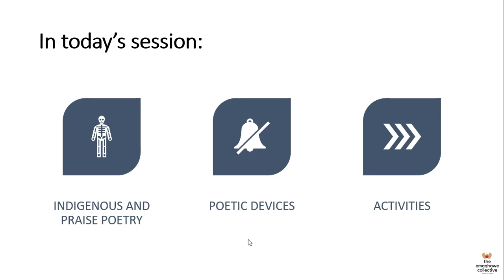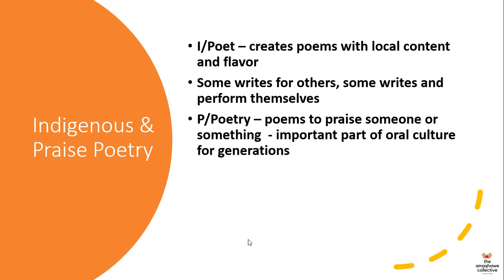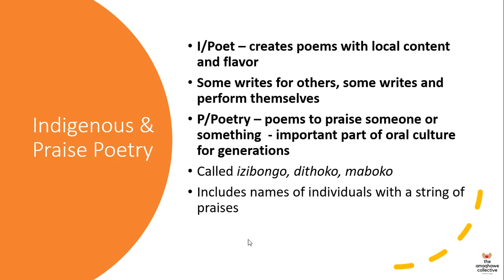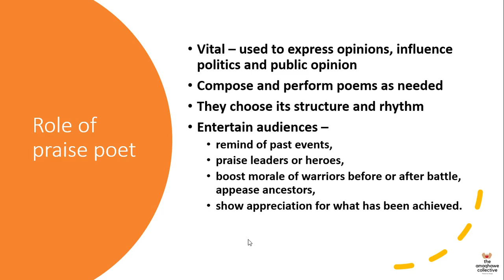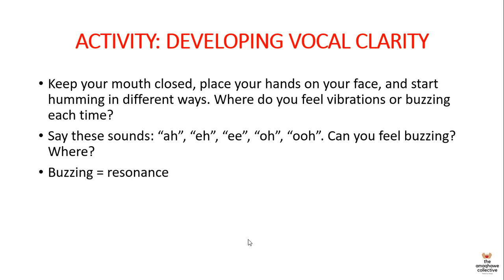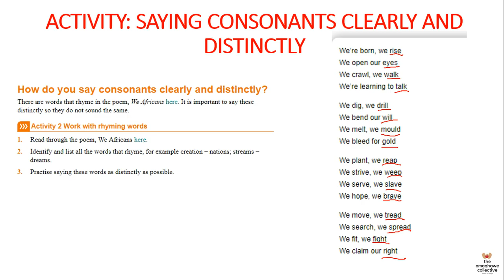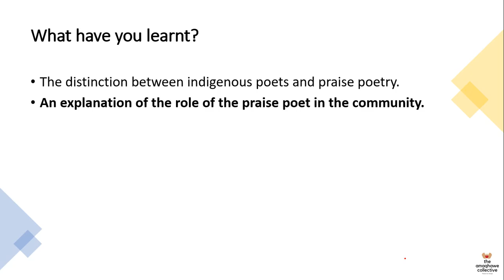Grade 8 Creative Arts (Drama): Forms of SA Poetry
In this video, we look at concepts in indigenous and praise poetry, as well as exercises that will develop vocal clarity through resonance.